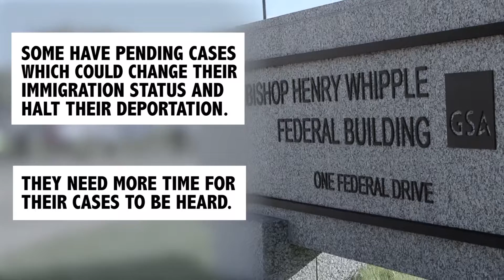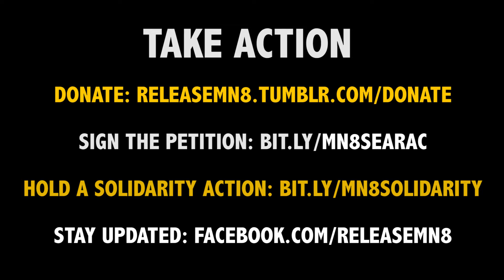Urgent Update Minnesota 8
URGENT UPDATE: Yesterday morning, ICE moved the MN8 detainees from their detention center in Sherburne County onto a plane headed toward Oakdale Federal Detention Center in Louisiana. We are concerned that this move further separates these men from their families, and from the local community that has been supporting them.
The men were transferred first to ICE at Fort Snelling for processing. Family members dropped off luggage yesterday with clothes, and other items to their loved ones yesterday morning. However, family members were denied the opportunity to touch, hug, or even see their loved ones. This feels particularly CRUEL given that they may never see their fathers, husbands, brothers, and sons again.
Right now, family members and lawyers are asking questions about why ICE seems to not communicate with families and lawyers about anything.
Meanwhile, we continue to draw on community support for the MN8. Please give and share our fundraiser!
More updates to follow.